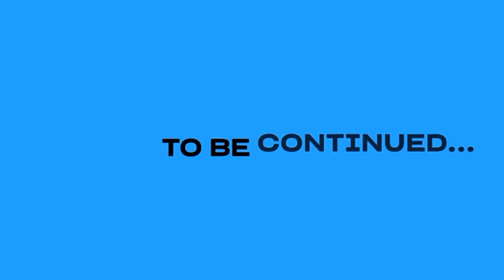CITADEL Webseries Official Confirm - Varun Dhawan | Samantha | Amazon | Raj And DK